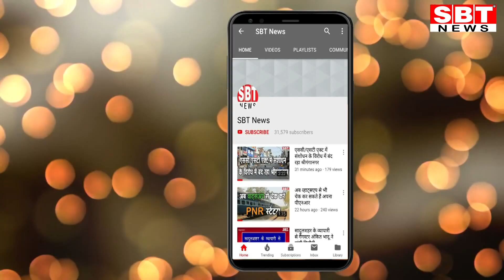श्रीगंगानगर में आखिरी दिन सैकड़ों प्रत्याशियों की रेलमपेल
- पुलिस ने जिला परिषद के सभी मार्ग पर की बेरीकेटिंग, केवल उम्मीदवारों को ही प्रवेश
श्रीगंगानगर में नामांकन दाखिल करने के आज आखरी दिन उम्मीदवारों की जिला परिषद परिसर में भीड़ उमड़ पड़ी। भाजपा-कांग्रेस के अधिकृत प्रत्याशियों के साथ-साथ सैकड़ों बागी और निर्दलीय उम्मीदवारों ने पर्चे दाखिल किए। पुलिस ने परिषद के सभी मार्गों पर बेरीकेटिंग कर रखी थी। केवल उम्मीदवारों को ही प्रवेश की अनुमति थी। रिटर्निंग अधिकारी द्वारा नियुक्त किए गए चार एआरओ के समक्ष उम्मीदवारों की लम्बी लाइन लग गई। दोपहर तक सैकड़ों उम्मीदवारों ने अपना नामांकन पत्र दाखिल कर दिया था।